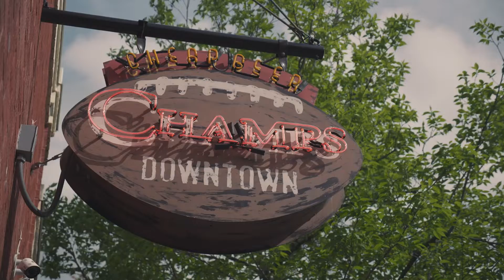Downtown State College Pennsylvania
This promotion for Downtown State College Improvement District takes us on a tour of the heart of Happy Valley in Centre County Pa.